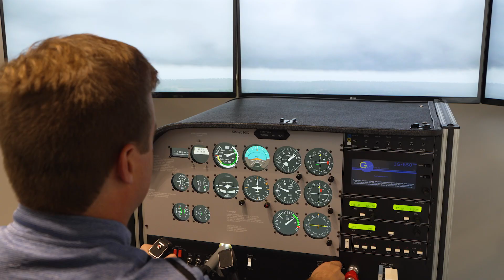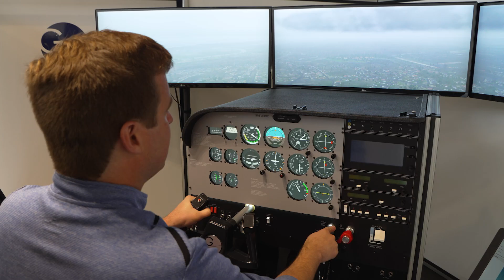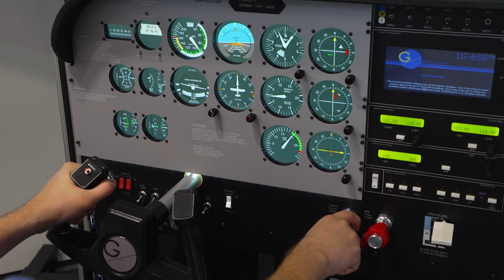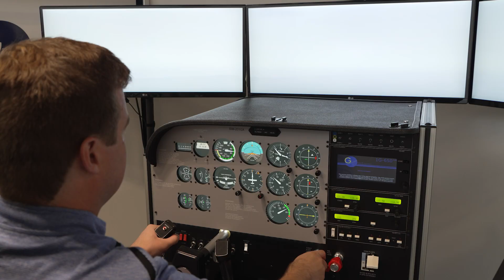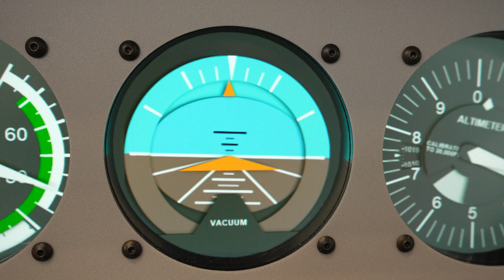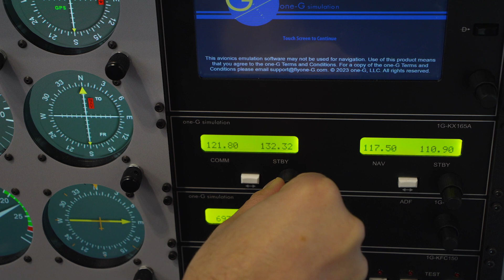Strategies for Inadvertent IMC Encounters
If you’re not already an AOPA pilot, we’d love for you to join us.

AOPA Senior Manager of Curriculum Development and CFI Michael Hangartner talks through some important tips for inadvertent VFR into IMC encounters.

*This offer is only valid for first-time members and is limited to one AOPA Trial Membership. You must reside in the U.S. AOPA Trial Membership is available free for 3-months, a credit card and enrollment in automatic annual renewal is required at sign up and you will be charged for a full year of membership at $89 once your trial expires. 100% no risk trial – cancel at any time before the end of your trial to prevent charges.